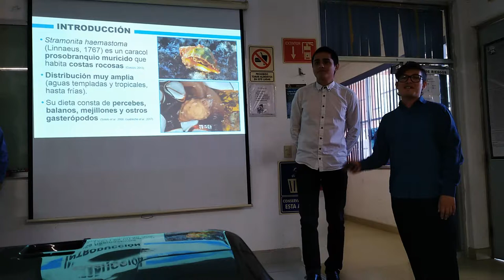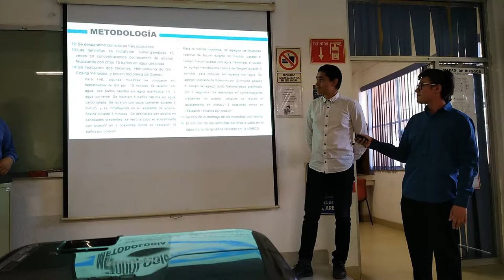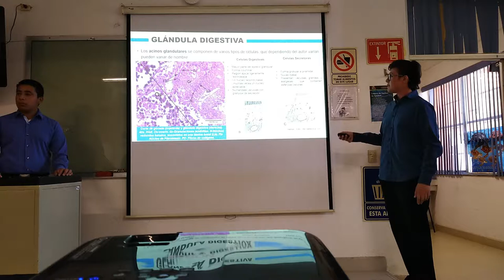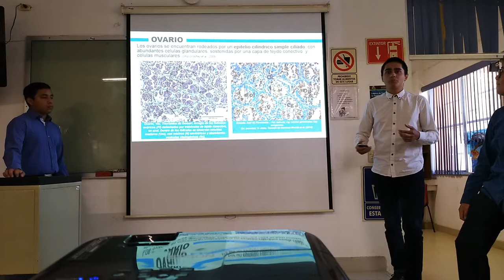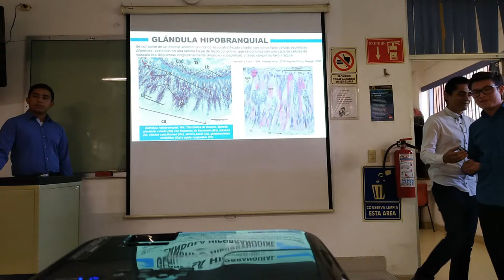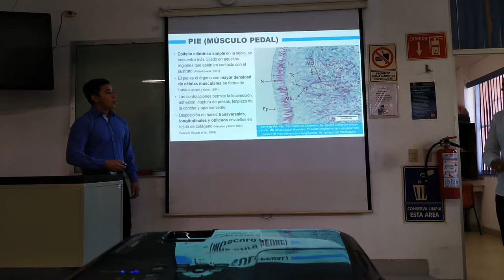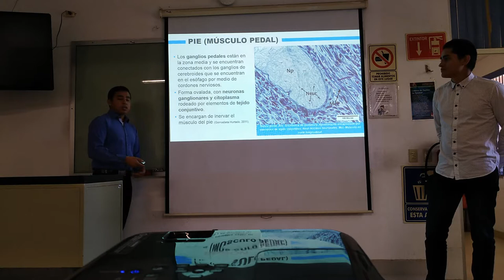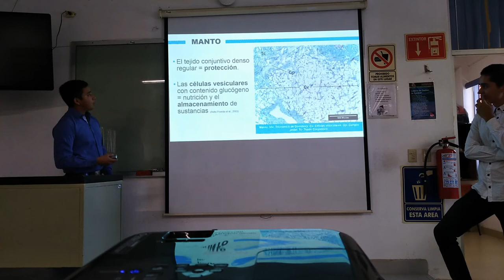Exposición Caracol Stramonita haemastoma - 18-I TM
Presentación del proyecto semestral "Descripción histológica de diferentes órganos del caracol Stramonita haemastoma (Linnaeus, 1767)" elaborado por alumnos del cuarto semestre de Biología Marina. La presentación está diseñada en formato de foro científico con una presentación de diapositivas donde se enfatice la descripción de tejidos del organismo estudiado y la discusión de las estructuras analizadas.